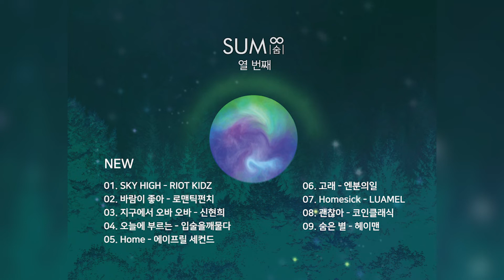[SUM] 헤이맨 (HEYMEN) - 숨은 별_LIVE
열 번째 SUM[숨∞] 마지막 9번 트랙, 헤이맨의 '숨은 별'
원곡은 밝고 경쾌한 리듬이 매력적인 신나는 곡인데요,
SUM[숨∞]을 사랑해주시는 분들을 위해 헤이맨이 특별히 스윗한 어쿠스틱 버전의
라이브를 준비했다고 합니다!

새로운 매력의 '숨은 별' 라이브, 함께 만나볼까요🎵

열 번째 SUM[숨∞] 헤이맨-숨은 별 LIVE